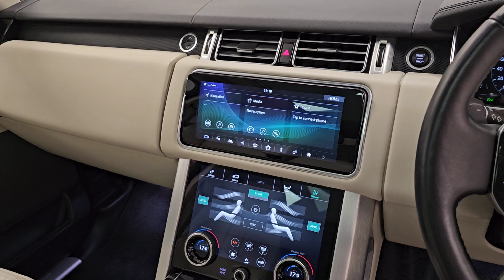2021 Range Rover P400e